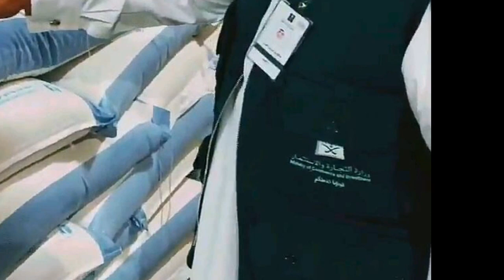pakistani arrested in riyadh city of saudi arabia,it was expensive to video the the tiktok media,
pakistani arrested in riyadh city of saudi arabia,it was expensive to video the the tiktok media,riyadh me pakistani girftaar ,latest saudi news today 7-4-2020